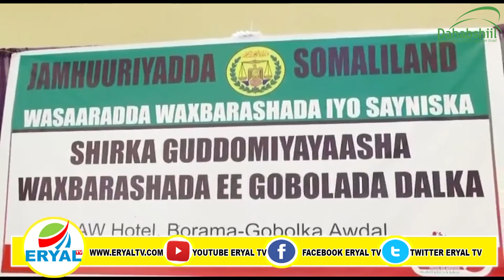Borama 15 Isuduwe Ee Wasaaradaha Waxbarashada Gobolada Dalka Oo Borama Iskugu Yimiday